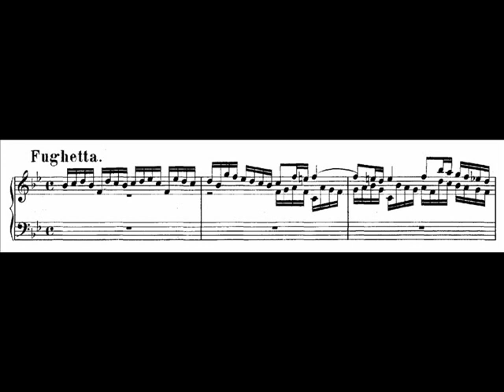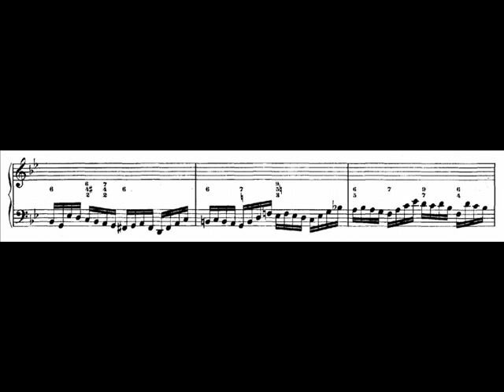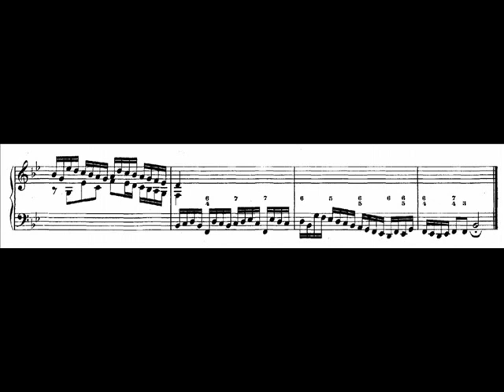J.S. Bach - BWV 907 - Fughetta B-dur / B-flat major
Fantasia & Fughetta B-dur / B-flat major BWV 907

This is the fughetta only BWV 907,2

performed by Robert Hill, lute-harpsichord